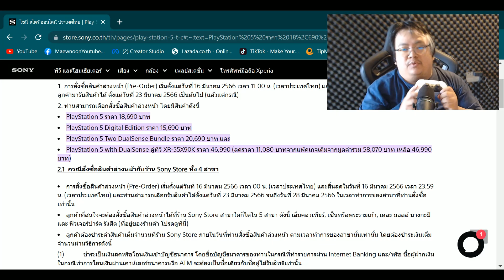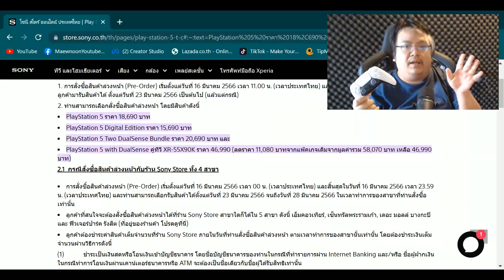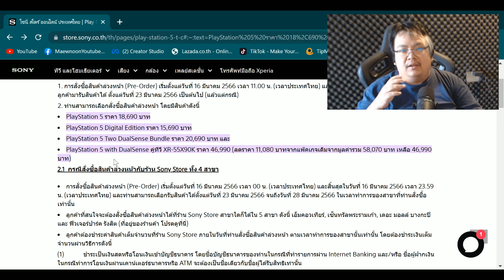PS5 ราคาศูนย์ไทยเท่าไหร่ แบบมีที่อ่านแผ่น กับ Digital เดินไปซื้อหน้าร้านมีของมั้ย ในปี 2023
เช็ค PS5 ราคาล่าสุด ผ่อน 0%
เก็บคูปอง Lazada ลดเพิ่ม 1,500 บาท
เก็บคูปอง Shopee ลดสูงสุด 1,500 บาท ใส่ 6UKDGL5E หรือ DQ9ZHK3L ตอนคิดเงิน ลด 350 บาท สูงสุด
เช็ค Nintendo Switch Lite โปรโมชั่นล่าสุด
Switch OLED Pokemon ลดเหลือ 10,856 บาท ผ่อน 10 เดือน
หูฟัง SteelSeries Arctis 7P+ ลดราคา ผ่อน 0%
เท่าที่ไปเจอโดยบังเอิญ หลังจากประมาณ 2 ปี หลังจากเครื่องวางขาย ในที่สุด PS5 ก็มีขายหน้าร้านกันแล้ว แบบ Walk-in เดินเข้าไปได้เลย แต่เราจะรู้ได้ยังไงว่าราคาศูนย์เป็นเท่าไหร่กันแน่ เพราะว่า มีการเปลี่ยนราคาอยู่ครั้งหนึ่งหลังเครื่องออกทั้งแบบมีที่อ่านแผ่นและแบบดิจิตอลรวมไปถึงราคาแบบบันเดิลด้วย วิดิโอนี้เรามาดูราคาศูนย์กันเพื่อใช้เป็นมาตรฐานครับผมในการซื้อเครื่อง PS5 ในปี 2023